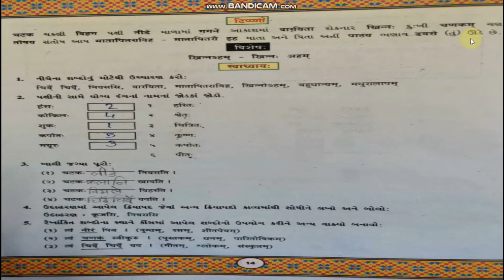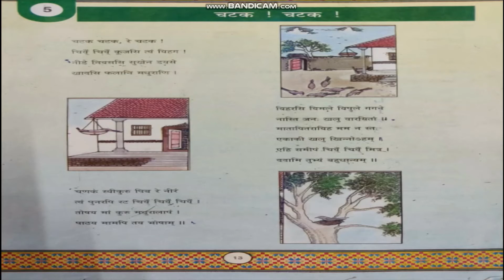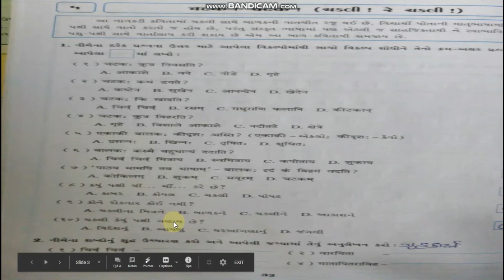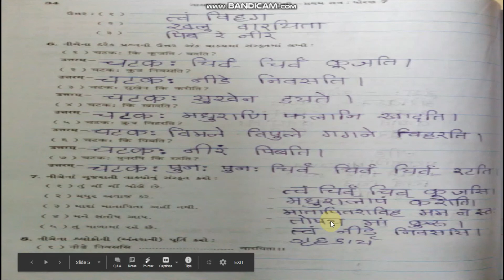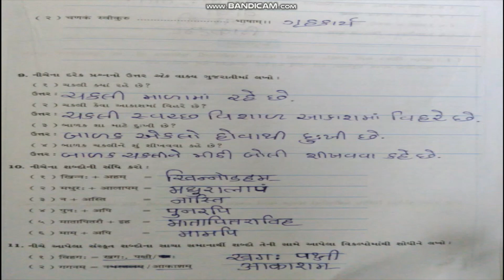STD-7 E Sub-SANSKRIT L-5